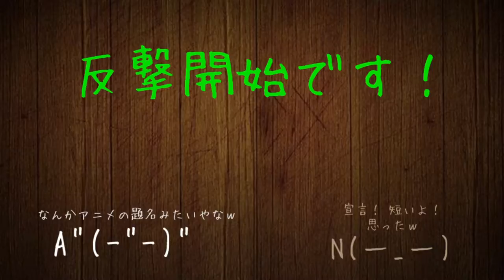AOE3 まったりプレイ 実況 Part7 「予もいづれの年よりか」 後編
こんにちは！Akitoです！兄弟での初めての実況は
世界的にも有名なAge Of Empires 3 です！
これからいろんな方に見てもらえると嬉しいです！！
質問などはコメント欄や、Twitterでお願いします！
編集ソフト
AVIUTL 様
録画ソフト
Corel ScreenCap X7